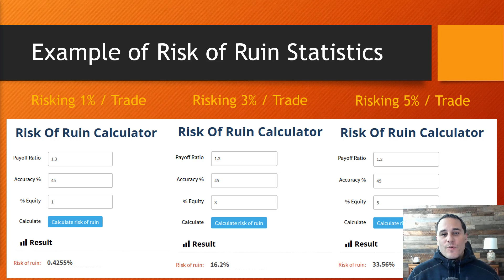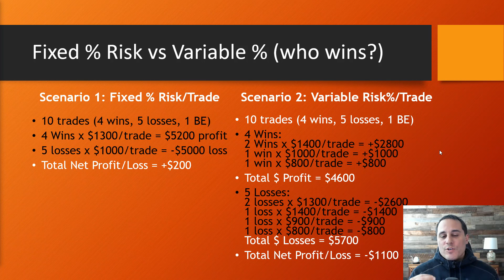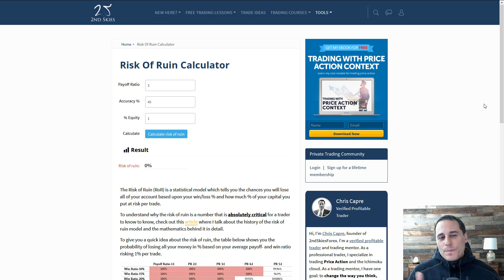The Risk of Ruin And Why You Need to Use it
Trading is a game of numbers, skills and mindset. When it comes to the numbers part, you have to be collecting trading statistics to determine if your risk and money management is going to make you money, or lose money.

Sadly most non-profitable traders over look this part of trading in favor of reading charts, strategies, trading patterns and setups.

In today's video, we talk about one trading statistic you need to know which can tell you if you're going to make money, or lose money trading.

Timestamps:

0:00 - Introduction
1:52 - Three Risk of Ruin Examples
4:07 - Fixed % Risk vs. Variable % Risk Management
8:47 - Free Risk of Ruin Calculator Demonstration